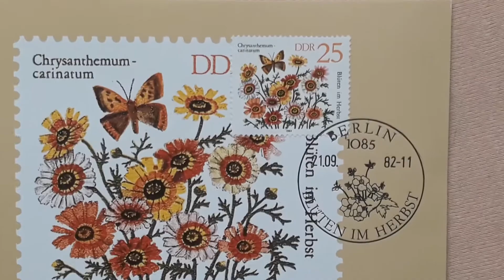Carte Maximum DDR